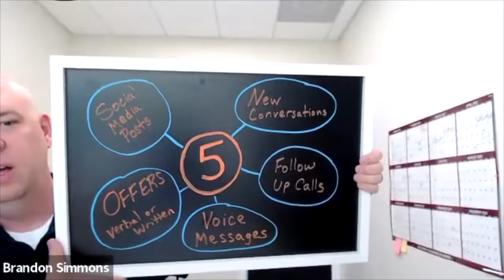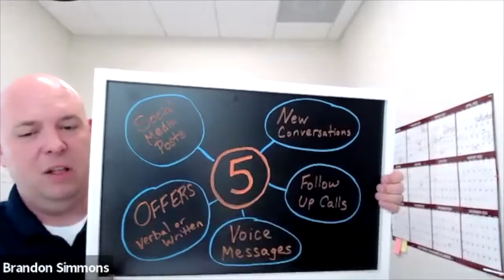Do these 5 things everyday to be successful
Hey thank you for checking out my video!!

Are you ready to turn strategies like Zero Cost Marketing, and Creative Financing into tangible, lucrative results for your business?

Here's a bit more about myself:
Who starts a career in real estate investment a year after the greatest housing debacle in history? Brandon Simmons did.  He actually secured his first deal by cold calling sellers on Craigslist, (yup Craigslist). Thanks to his mentor, Sean Terry, he crafted a lucrative joint venture and completed his first wholesale deal, while still working full time at Wells Fargo Home Mortgage.
Four years later, Brandon was COO at Sean Terry’s company and had inked 400+ wholesale transactions creating more than $4 million in wholesale fees. Some might say that being the “Ops Guy” is not the flashiest role in real estate, but without the systems, automations, reporting, and hiring processes Brandon developed, scaling to 8 figures would have been impossible.
 That’s why in 2018 he first partnered with Sean Terry to start the First Check Challenge.  Then launched an invitation-only Mastermind called “Go-Giver”. Today Go-Giver supports 200 of the Nation's Top Investors, Coaches, Podcasters, Television personalities, and Data Companies.Is it a humble brag to say Brandon’s mastered the art of creative real estate? Maybe a little, but it didn’t happen overnight and he didn’t do it alone.
So, when you’re ready for the kind of help that turns brilliant real estate ideas like Zero cost marketing strategies and Creative Financing into tangible, lucrative results, book a call with the link below, and let’s get started.